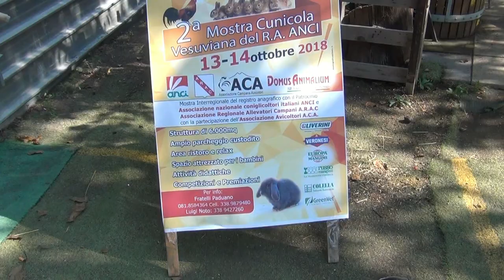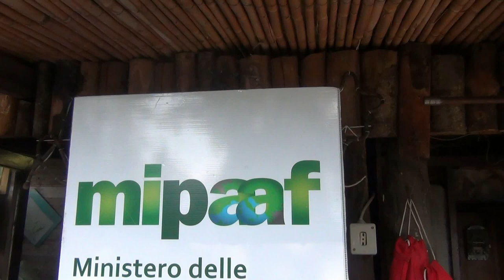A Boscoreale la II Mostra cunicola vesuviana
Se volete passare un week end in mezzo alla Natura ed agli animali non dovete fare altro che trasferirvi per due giorni a Boscoreale in località “Spinelli”, dove l’Associazione Sportiva Dilettantistica “Torretta”, presieduta dal dinamico Donato Paduano insieme all’allevatore Luigi Noto, organizza la seconda edizione della “Mostra Cunicola Vesuviana”. Si tratta della prima mostra interregionale del Registro Anagrafico Nazionale Anci. L’iniziativa gode del patrocinio dell’Associazione Nazionale Coniglicoltori Italiani e dell’Associazione Regionale Allevatori Campani e registra la presenza dell’Associazione Campania Avicoltori.
Paduano è sceso in campo con tutti i propri collaboratori per far sì che da domani siano in tanti a partecipare alla manifestazione, non soltanto gli appassionati del genere.
La mostra sarà aperta domani dalle 8.30 alle 20.30 e domenica dalle 8.30 alle 14.00. L’anno scorso furono oltre duemila i visitatori della mostra. Quest’anno di punta al raddoppio anche perché ci sono tantissime novità per gli appassionati. La struttura che ospiterà la kermesse è molta ampia (circa 6000 mq) ed ha un grande parcheggio custodito. Sono, inoltre, previsti uno spazio attrezzato per bambini, attività didattiche, competizioni e premiazioni.